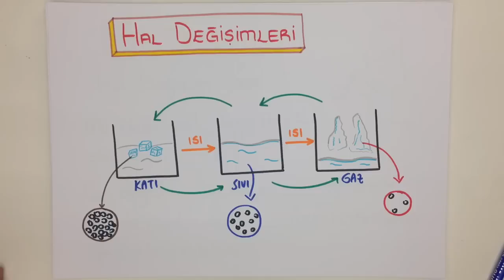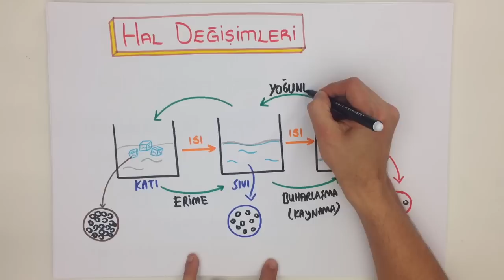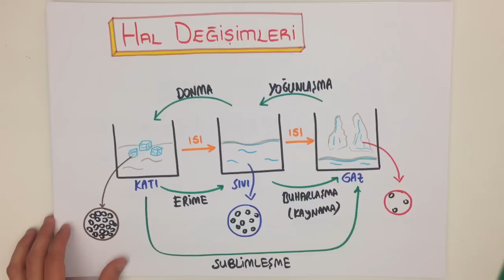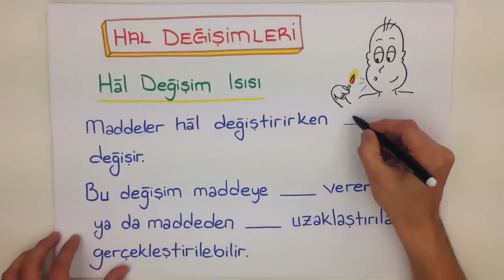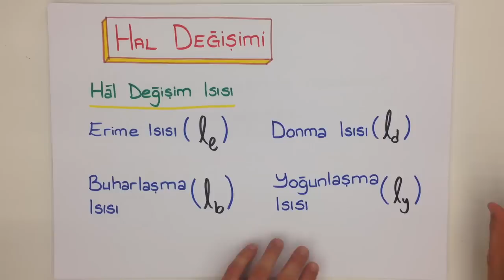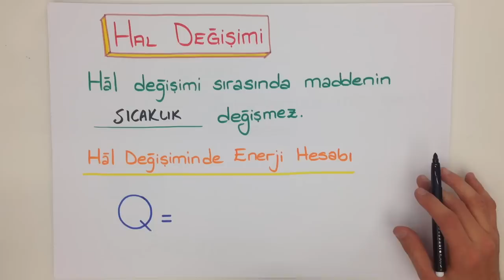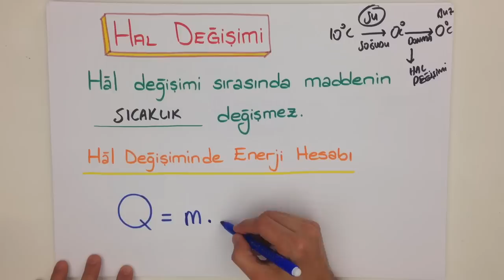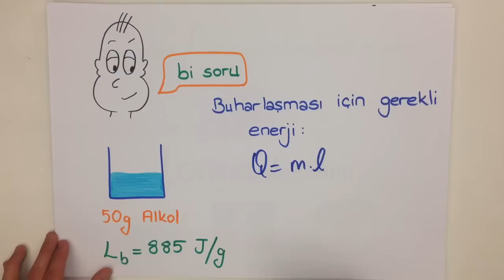9dk'da HAL DEGISIMLERI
9dk'da HAL DEĞİŞİMLERİ konusunu kısa ve kolay anlaşılan bir anlatımla öğrenmek istemez misin? Çıkabilecek soruların özellikle altını çizdiğimiz bu videoyu sakın kaçırma! Tonguç bile yapıyorsa sen daha iyisini yapabilirsin!